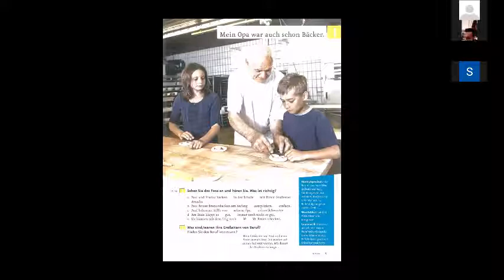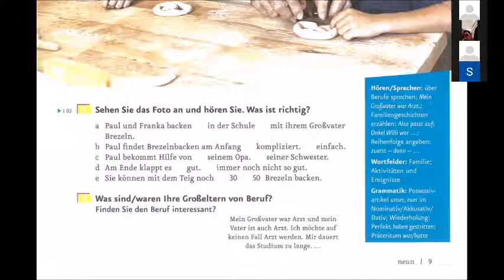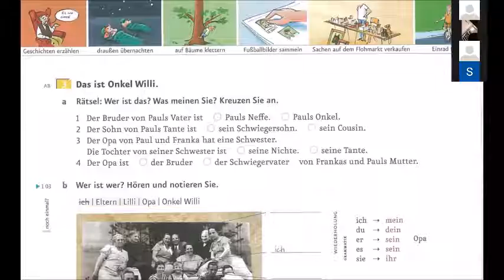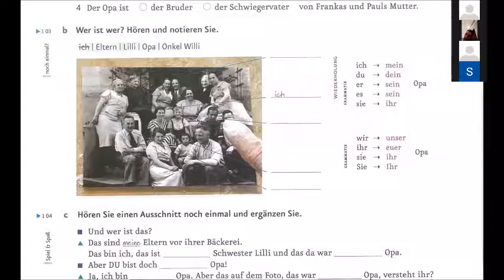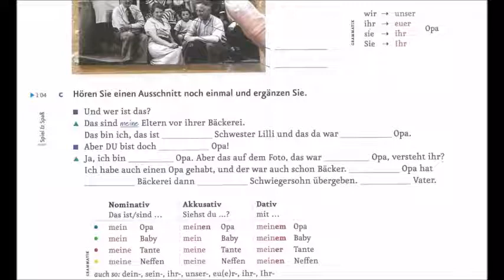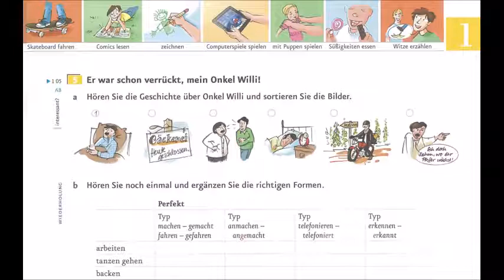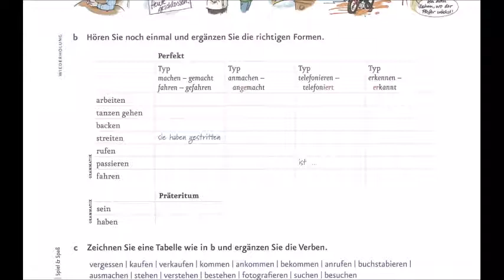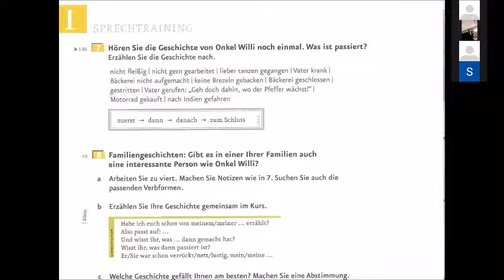Menschen A2.1 Kapitel 1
هنا تجدون الكتاب و التسجيلات و المقاطع و لمن أراد الكتاب كورق يكلمني